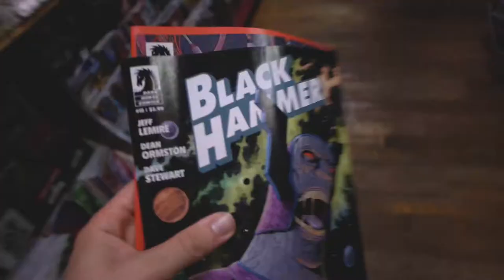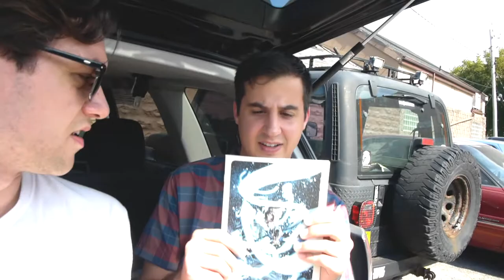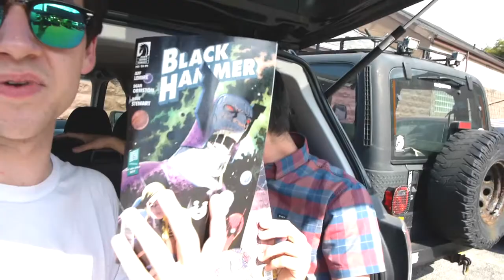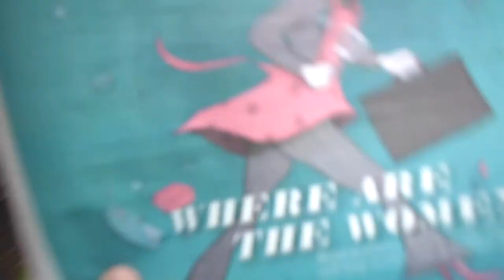Wednesday is Comic Book Day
I did a lot this week, including comic book buying.